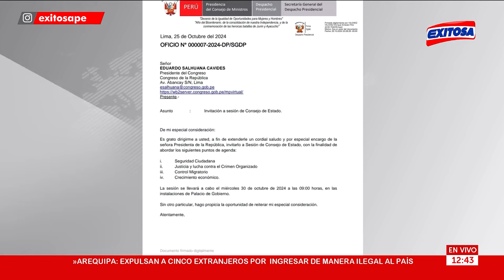🔴🔵Gobierno de Dina Boluarte convoca a Consejo de Estado ante crisis de inseguridad ciudadana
La Secretaria General del Despacho Presidencial convocó al Consejo de Estado ante la grave crisis de inseguridad que se vive en el país. La sesión se llevará a cabo este miércoles 30 de octubre a las 9:00 a.m.

Exitosa Perú
"Exitosa: La voz que integra al Perú"

Corporación Universal